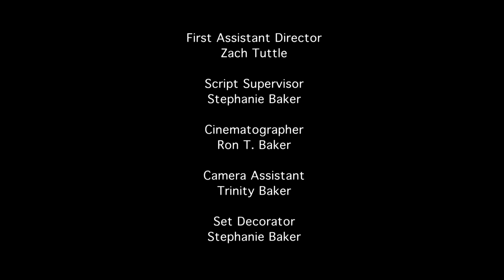Regret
A young woman, Rachel gets the opportunity of a lifetime which leads to an argument between her and her boyfriend Paul. After Rachel walks out, Paul must make a truly difficult decision about the future of their relationship. Will he make the right choice?

Please consider supporting future projects by purchasing a t-shirt.